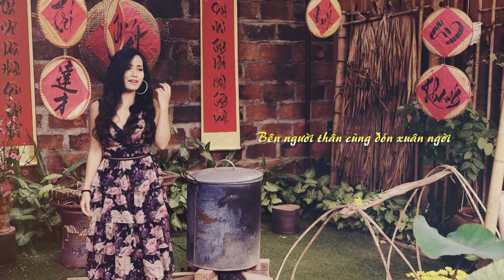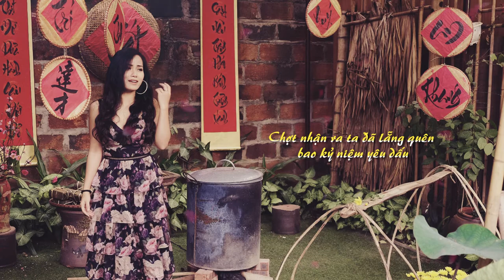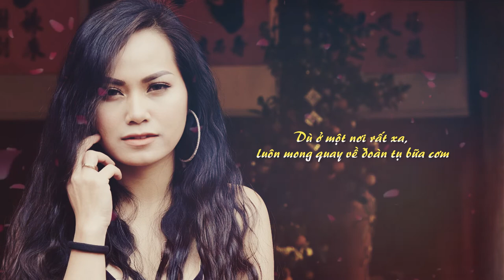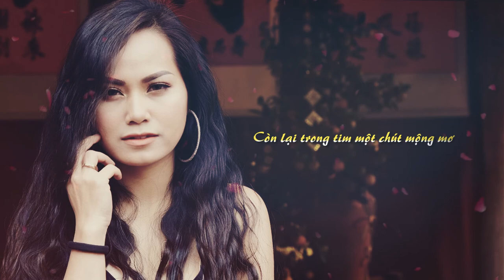[LYRICS VIDEO] TẾT NGỌT NGÀO | HIỀN VK